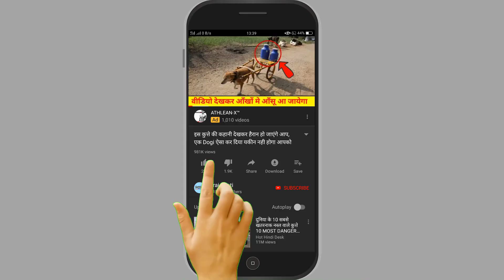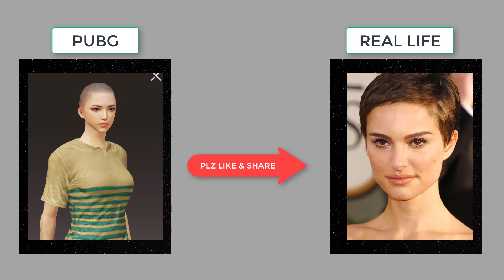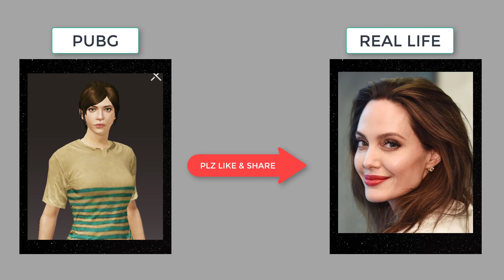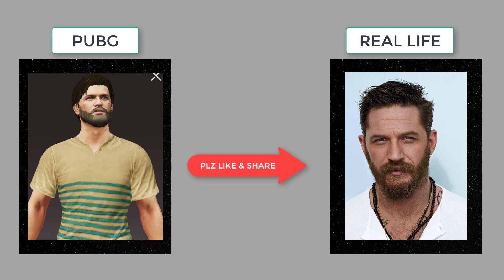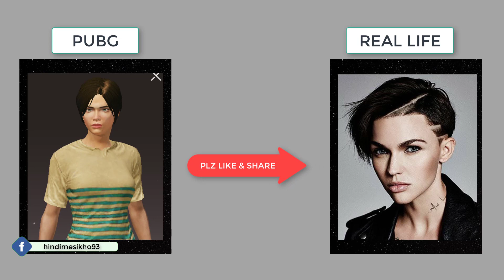तो यही Hollywood के Star है Pubg में || 16 Hollywood Star Character in Pubg Mobile